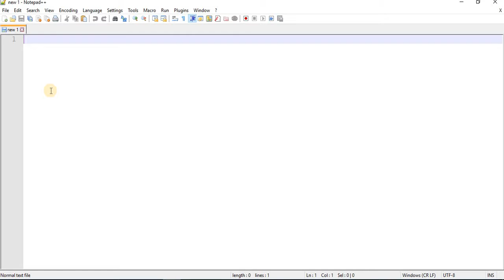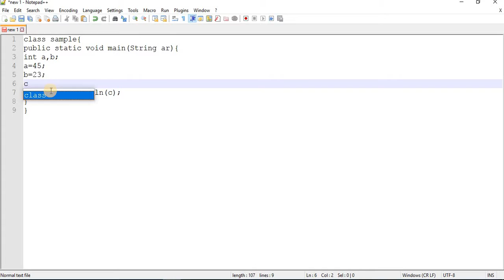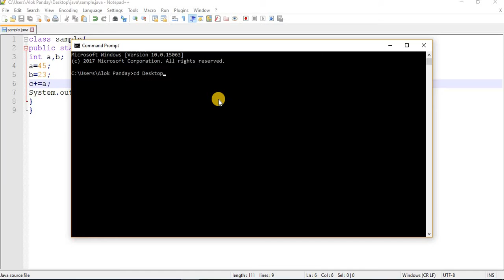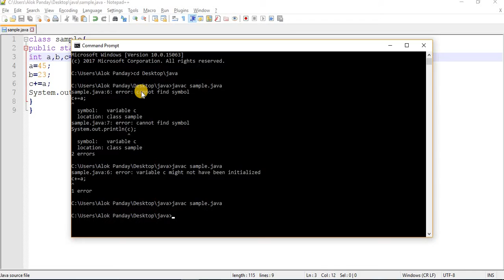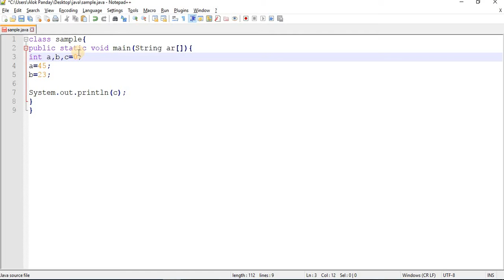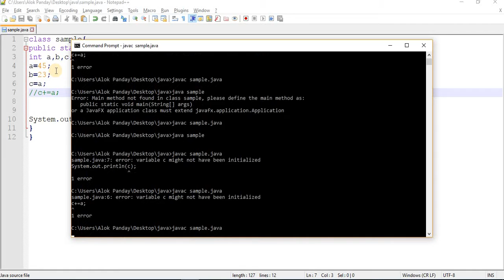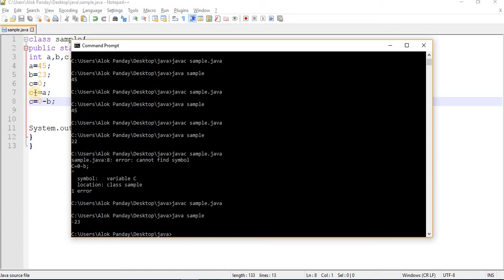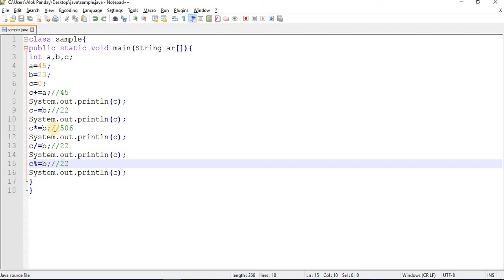lec 11 core java in hindi (assignment operator in java in hindi)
what is assignment operator in java, how to use assignment operator in java, relational oiperator , types of operator in java.